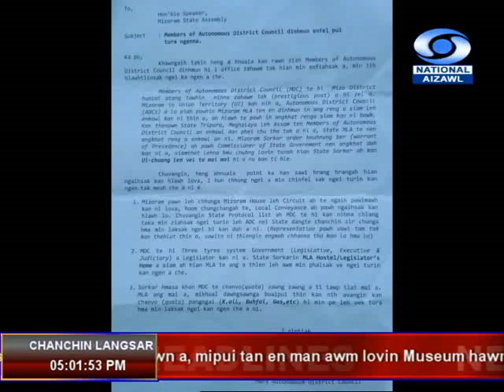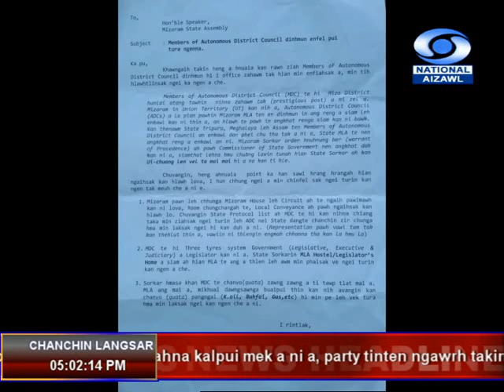DDK Aizawl 16th May, 2019 05:00pm NEWS